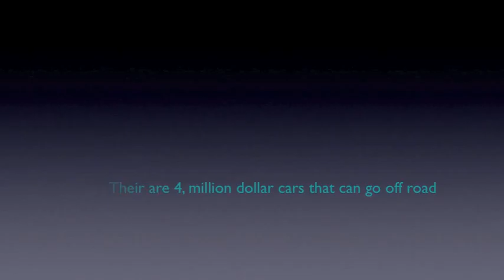Supercars Photo Essay by Bryce Parsons